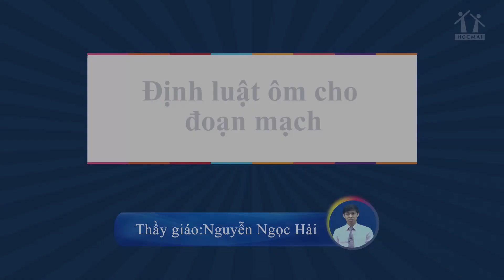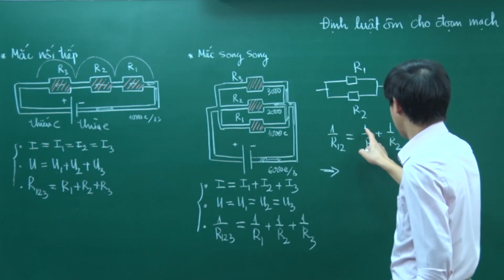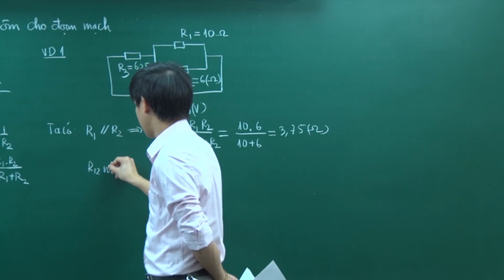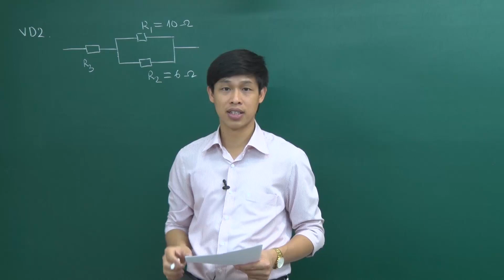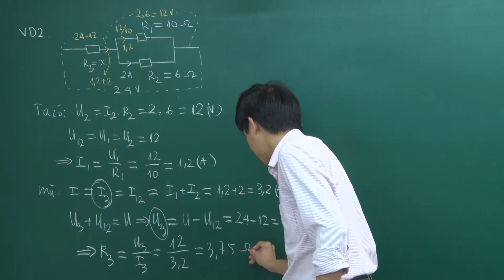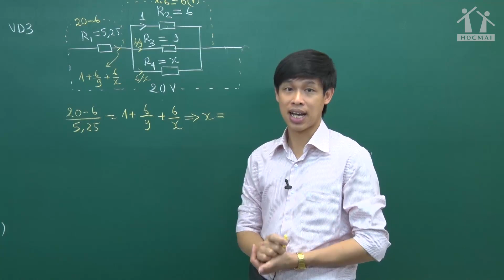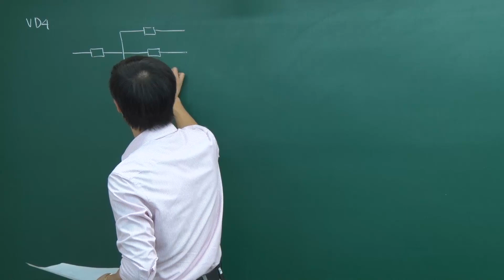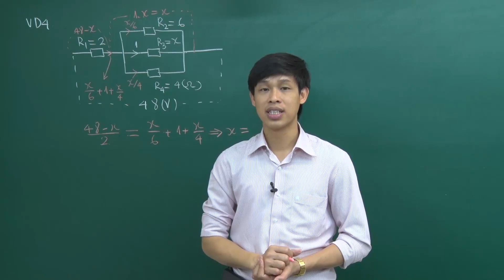Định luật Ôm cho đoạn mạch - Thầy Nguyễn Ngọc Hải - Nền tảng 2019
Bài giảng "Định luật Ôm cho đoạn mạch" của thầy Nguyễn Ngọc Hải trong Nền tảng 2019 của HOCMAI.

📚 Xem các video bài giảng hay trong Giải pháp PEN I
📚 Xem các video bài giảng Nền tảng hay dành cho các bạn lớp 12
📚 Xem các video bài giảng hay trong Học tốt lớp 11
📚 Xem các video bài giảng hay trong Học tốt lớp 10